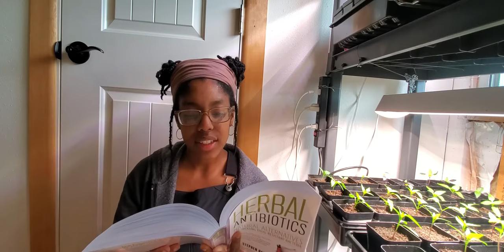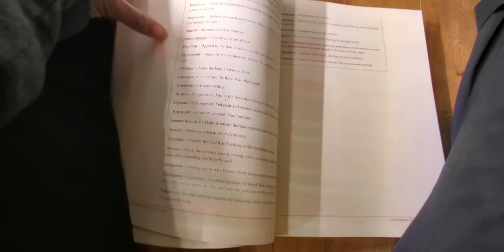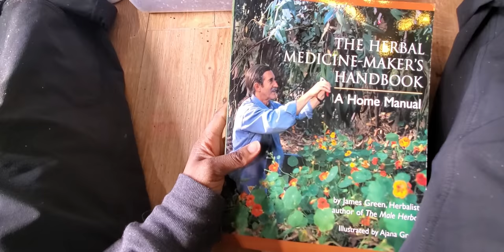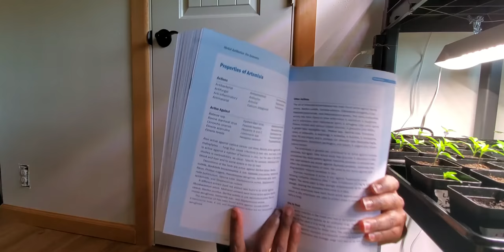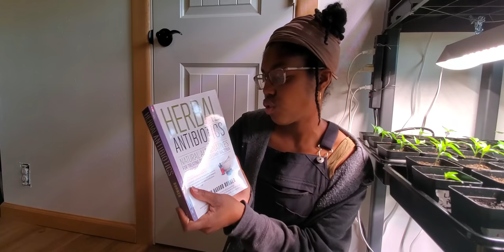Herbally Learn With Me | Wormwood (Artemisia Absinthium)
This series is all about learning herbalism along with me, to hold myself accountable, and learn something new about herbalism! Join me as I look through some of my herbalism books to find more about Artemisia.

Key Facts Learned:
-Artemisia annua is mostly used to treat Malaria
-There are over 400 species of Artemisias
-Artemisinin is the constituent responsible for its antiparasitic effects.

Book info:
Herbal Antibiotics: Natural Alternatives for Treating Drug-Resistant Bacteria

The Herbal Medicine-Maker's Handbook: A Home Manual